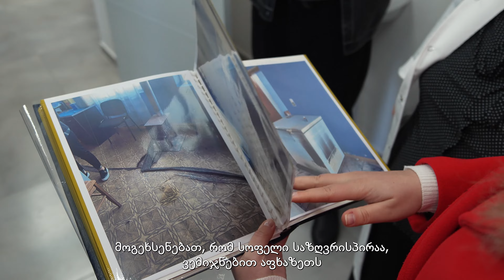The EU and UNDP Open Outpatient Clinics in Samegrelo, Georgia. geo.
ნახეთ ჩვენი ვიდეო ორსანტიასა და რიყეში გახსნილ, განახლებულ ამბულატორიებზე. მათი მომსახურებით 5,000-ზე მეტი ადგილობრივი მაცხოვრებელი უკვე სარგებლობს.

ამბულატორიების რეაბილიტაცია განხორციელდა ევროკავშირისა და გაეროს განვითარების პროგრამის ხელშეწყობით, EU4Dialogue პროექტის ფარგლებში.